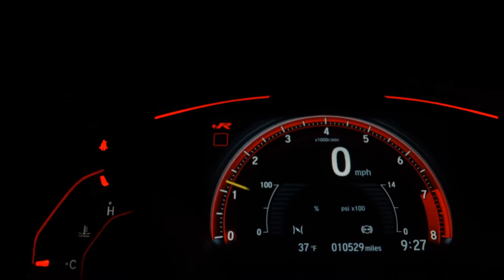CITROEN C4 LOUNGE - 2017 - Santo André/SP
Dados do Veículo
Veículo: CITROEN / C4 LOUNGE 1.6 TENDANCE 16V TURBO
Ano: 2016/2017
Combustível: FLEX
Portas: 4 PORTAS
Câmbio: Automático
Cor: PRATA
KM: 38.032

✅ Air Bag
✅ Alarme
✅ Ar Condicionado
✅ Ar Quente
✅ CD Player
✅ Desembaçador Traseiro
✅ Direção Hidráulica
✅ DVD Player
✅ Encosto de Cabeça Traseiro
✅ Farol Xenônio
✅ Freio ABS
✅ GPS
✅ Rádio
✅ Rádio e MP3
✅ Retrovisor Fotocrômico
✅ Retrovisores Elétricos
✅ Teto Solar
✅ Travas Elétricas
✅ Vidros Elétricos
✅ Volante com Regulagem de Altura
✅ Limpador Traseiro
✅ Rádio e Toca Fitas
✅ Kit Multimídia
✅ Trio Elétrico
✅ Piloto Automático
✅ Farol de Neblina
✅ Entrada USB
✅ Cartão SD
✅ Bluetooth
✅ Porta Copos
✅ Direção Elétrica
✅ Câmbio no Volante (Borboleta)
✅ Engate
✅ Ar Digital
✅ Sistema ISOFIX
✅ Start-Stop
✅ Rádio USB
✅ Som Original